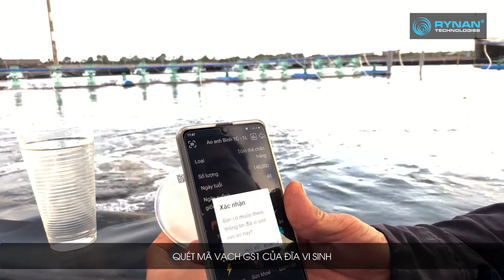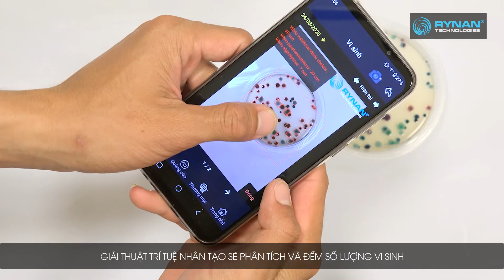Đo vinh sinh RYNAN VIBRIOCHECK 100